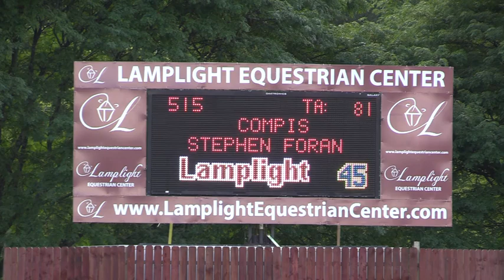Video of COMPIS ridden by STEPHEN FORAN from ShowNet!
COMPIS ridden by STEPHEN FORAN at Equifest 2017 WK3.  This round is from class 452, $25 000 Grand Prix and finished 5 of 24.